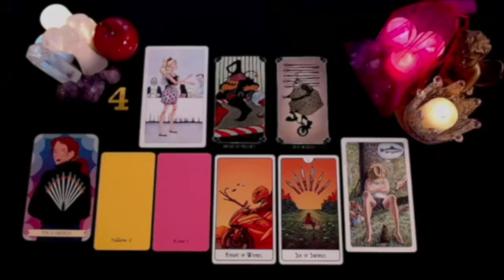ARIES SOMEONE TELLS US SOMETHING VERY SERIOUS ABOUT YOU‼️THEY SAY THIS👀 OCTOBER 2024 TAROT READING